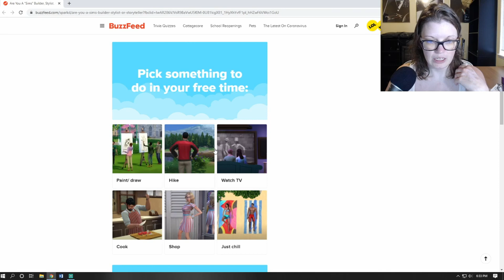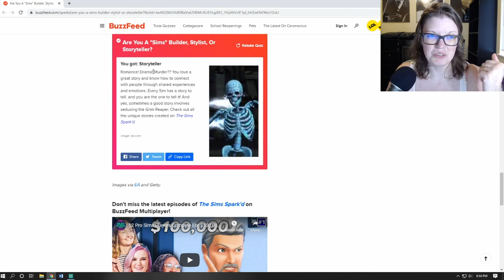I take a Sims 4 Buzzfeed quiz...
Are YOU a stylist, builder, or storyteller in the sims 4? Take the quiz and find out!